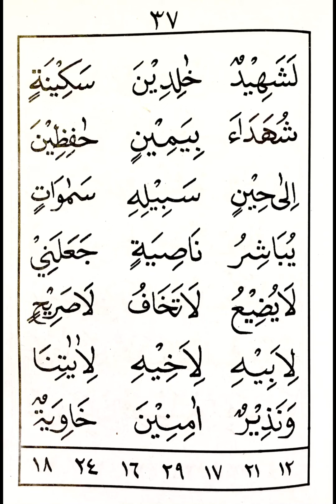qiroati 2/37 ngajipemula ngajipemula